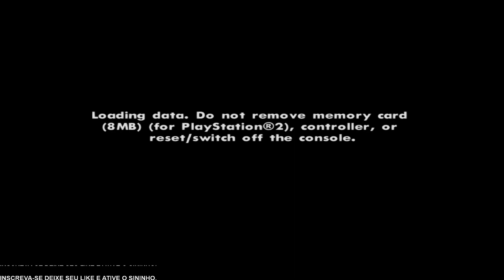Grand Theft Auto-San Andreas ( Ultimate Cheat Edition)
Salve galera blz deixo ai o mod mais simples e livres de bugs e travamentos pra vocês,espero que gostem.

A senha: e obvio né o nome do canal

Skype: Tomas Antonio

MEU SETUP
Processador:
Intel Core i5-7400, Cache 6MB, 3Ghz (3.5GHz Max Turbo), LGA 1151

Memória:
HyperX Fury, 16GB 2x8, 2400MHz, DDR4, CL15

Placa de Vídeo:
EVGA NVIDIA GeForce GTX 1050 Ti Gaming 4GB, GDDR5